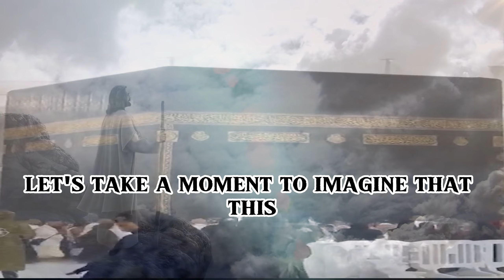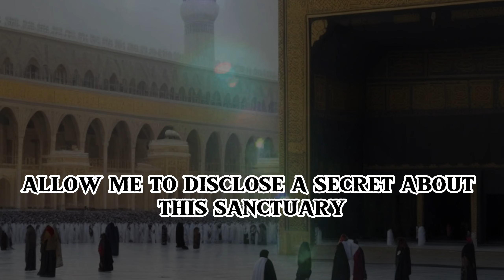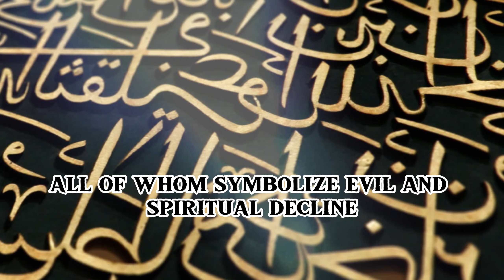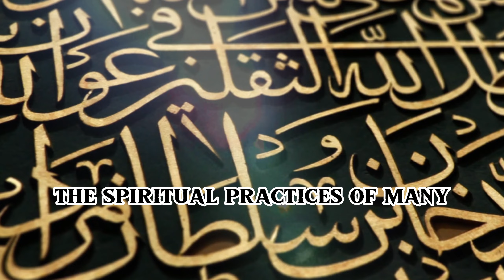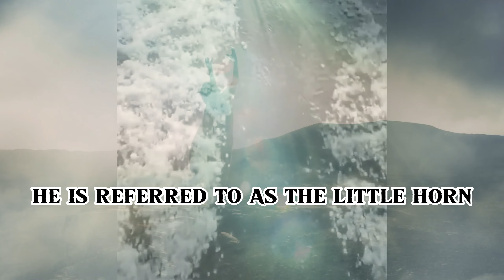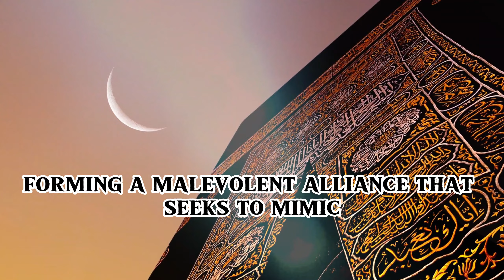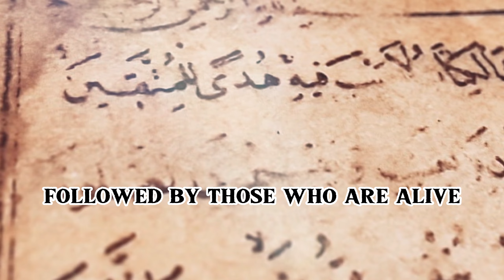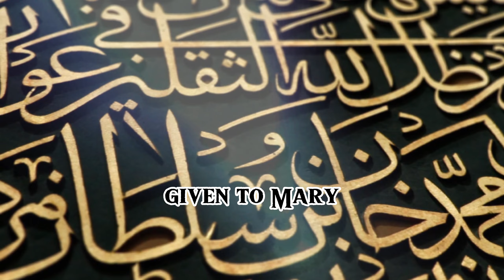BEYOND BELIEF: Antichrist, Kaaba, Black Stone, and the Secrets of the Flood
In this captivating video, we delve into the mysteries surrounding the Antichrist, the Kaaba, the Black Stone, and the secrets of the Flood. Drawing from the Book of Revelation, biblical prophecies, and Islamic traditions, we explore the concept of the Antichrist and its role in the end times. Discover the significance of the Kaaba, its connection to Islamic belief, and the controversies surrounding it. Uncover the enigma of the Black Stone and its place in religious history. We also delve into the secrets of the Flood and its relevance to ancient narratives and modern interpretations. Join us as we embark on a journey beyond belief.